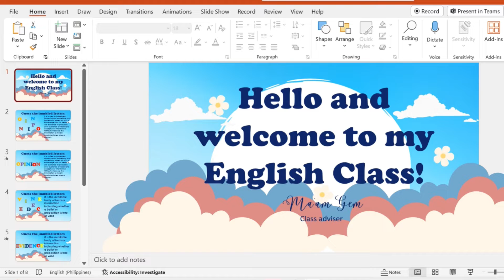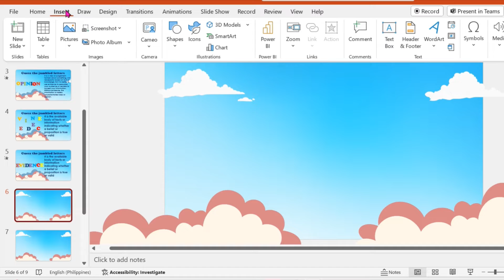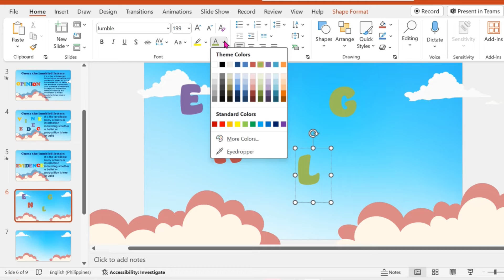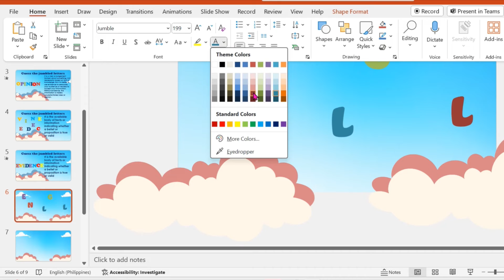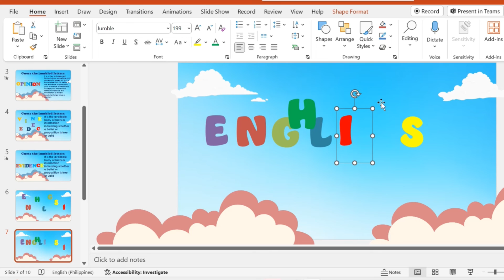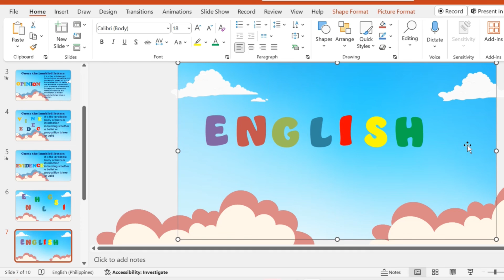JUMBLED LETTERS using MORPH in Microsoft POWERPOINT | GemBee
Entertaining way to guess the JUMBLED LETTERS using MORPH in Microsoft POWERPOINT | GemBee

Thank you and Have a Nice Day Bees !!